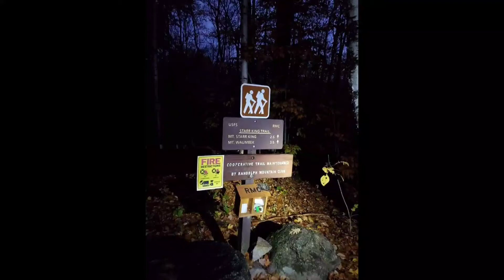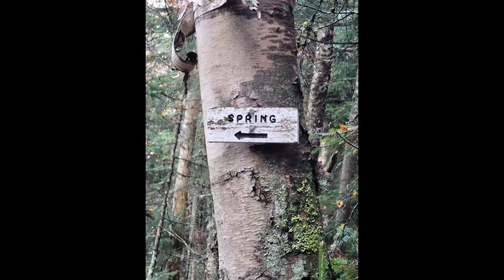Mt. Waumbec & Mt. Starr King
my 1st experience with Grey Jay's & #4 of 48/4000